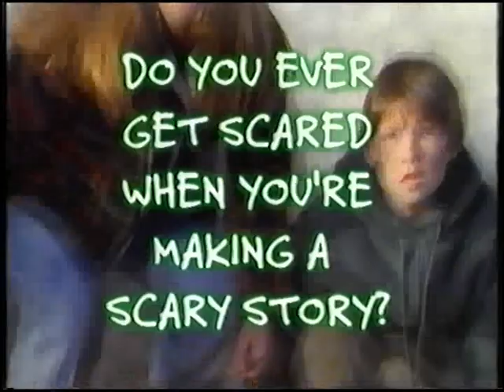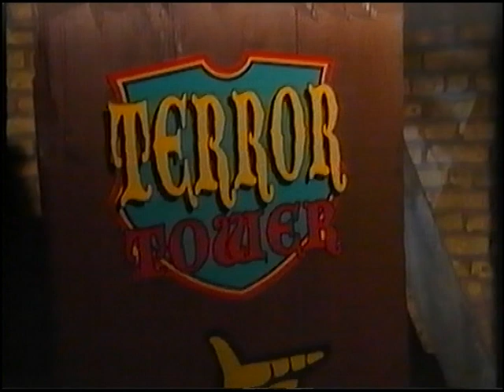Original VHS Opening: Goosebumps: The Haunted Mask (UK Retail Tape)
Here are the Titles From My 1997 UK VHS of Goosebumps: The Haunted Mask

1. 20th Century Fox Home Entertainment (UK) Warning Scroll
2. 20th Century Fox Home Entertainment Logo
3. Fox Video Logo
4. "A Night in Terror Tower" behind-the-scenes featurette
5. Opening monologue from R.L. Stine